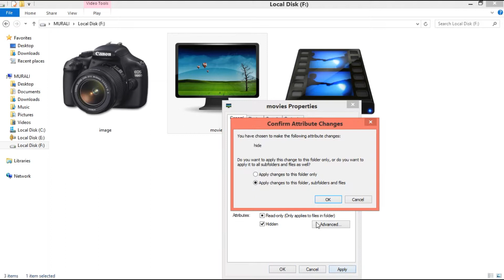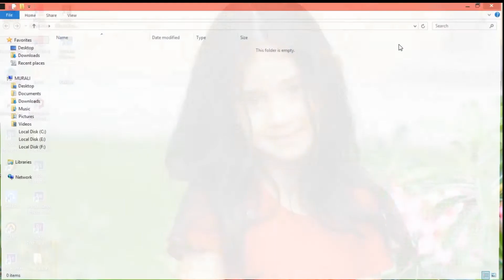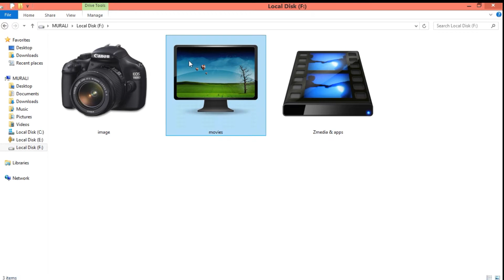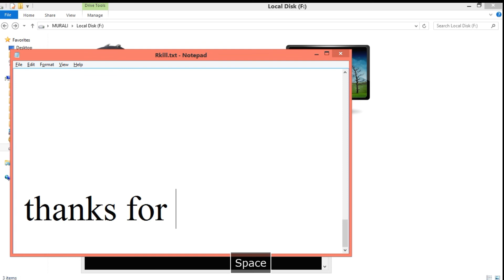Top 3 file hidden Tricks in windows | Studio MS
Hey Guys,
               Here I'm going to show you how to hide your files from windows. These methods are used for protect your files with another person.

Thanks!!!